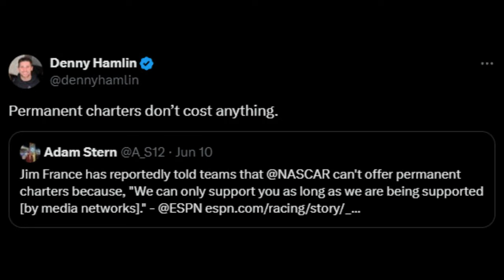The Charter Update isn't a Good One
Chapters:
00:00 - Intro
00:27 - No Permanent Charters??
02:29 - France Family want to Own a Charter?
03:22 - Take It or Leave It Offer on the way?
04:33 - Discuss your Charter Thoughts/Opinions!!
05:16 - Outro

Thumbnail Credit:
Chris Graythen / Getty Images